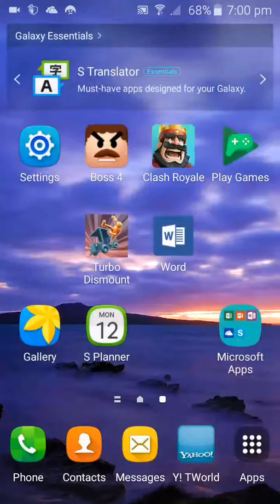Clash royale ep1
Sorry for not uploading I've been on holiday and I might make this a series